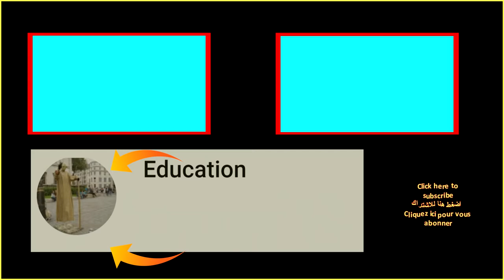عجلة سير | أداء الشارع | الترفيه | لندن Cyr Wheel Street Performer entertainer London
عجلة سير | أداء الشارع | الترفيه | لندن    Cyr Wheel  Street Performer  entertainer   Londonأخبار العالم اليوم عاجل,
أ
برنامج الصدمه,
برنامج تم,
برنامج وجيها بالحسين,
برنامج sweatcoin,
برنامج سين,
برنامج المشي,
برنامج ياهلا,
اي برنامج,
برنامج وياكم,
برنامج وطني,
برنامج وثائقي,
برنامج وينك,
برنامج مونتاج,
برنامج تصوير,
fvkhl hgh sg,
برنامج سهم,
برنامج نقشت,
برنامج البرنامج,
برنامج الحكاية,
برنامج هكر,
برنامج ن,
برنامج منشن,
برنامج مونتاج للكمبيوتر مجانا,
برنامج مواهب,
برنامج م,
برنامج لبناني,
برنامج لايت روم,
برنامج للتصميم,
برنامج كفو,
برنامج كلوب هاوس,
برنامج كوري,
برنامج كتابه على الفيديو,
برنامج كشته,
برنامج كورة,
برنامج قرطاس,
في برنامج,
برنامج فوتوشوب,
برنامج فوتوشوب للايفون,
برنامج فيديو,
برنامج غذائي,
برنامج غناء,
برنامج غموض,
برنامج غيث,
برنامج عراقي,
برنامج عمران,
برنامج isac,
ببرنامج,
ببرنامج picsart,
ببرنامج بريمير premiere,
ببرنامج vn,
برنامج بيغاسوس,
برنامج ظل,
برنامج طبخ,
برنامج طرب,
برنامج طوني خليفة,
برنامج طارق,
برنامج طنب رسلان,
برنامج ضحك,
برنامج ضل,
برنامج صادوه,
برنامج صدمه,
برنامج صادوه محمد الصيرفي,
برنامج صوت,
برنامج صاحبة السعادة,
برنامج صيني,
برنامج صحتي,
برنامج صبايا الخير,
برنامج ص,
مال,